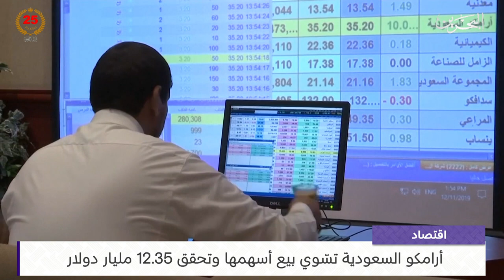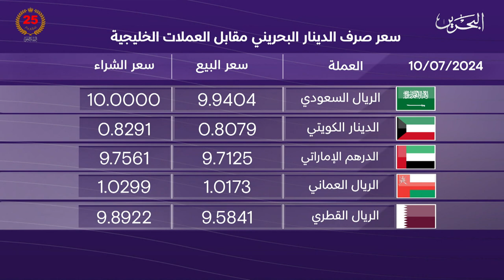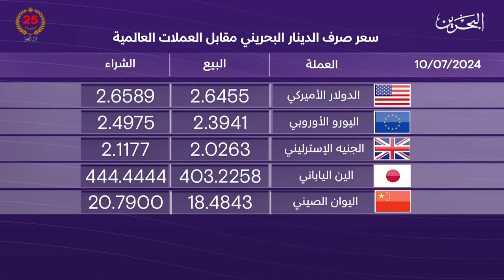البحرين مركز الأخبار : النشرة الاقتصادية 10-07-2024